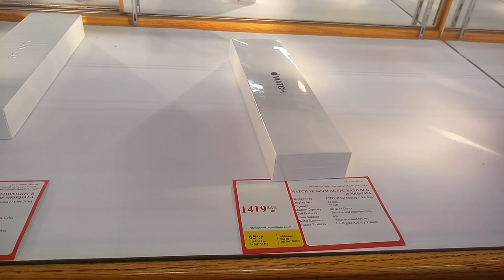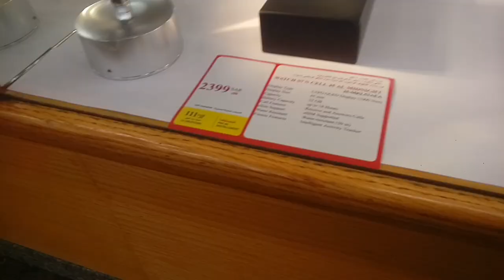iPhone 13 mini iPhone 13 and iPhone 13 pro iPhone 13 pro max latest price in Jarir BookStore Jeddah,